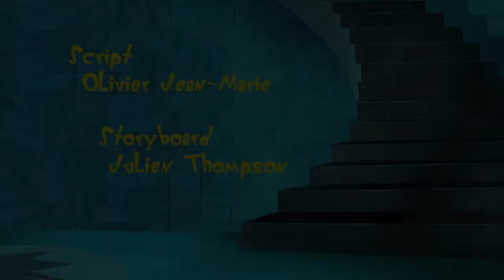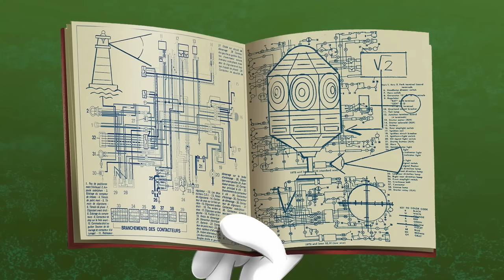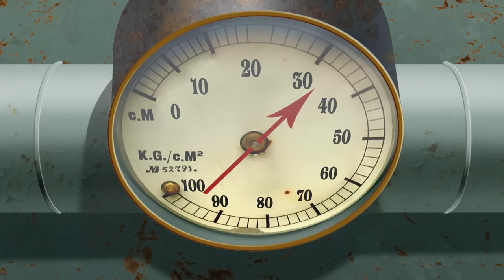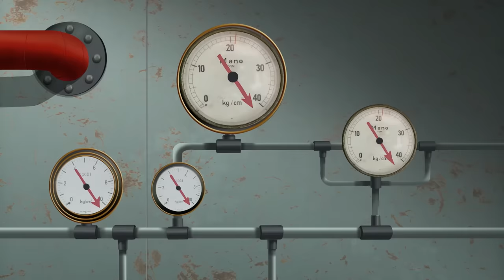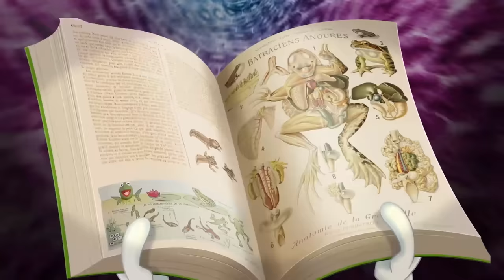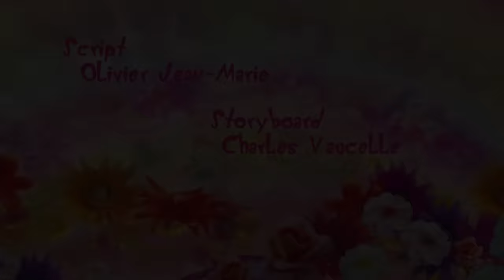Oggy and the Cockroaches - Lighthouse Keeper (S04E02) BEST CARTOON COLLECTION | New Episodes in HD